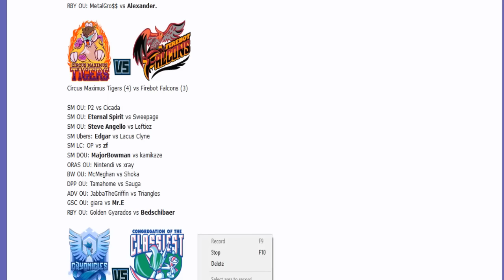Smogon Premier League 8 Week 2: Mc Meghan vs Shoka (Black&White OU) w/ Dokkerich